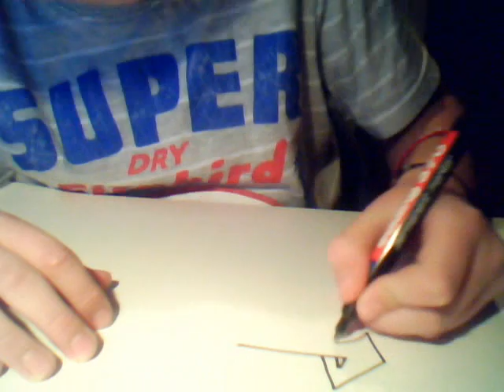sander vs notebook